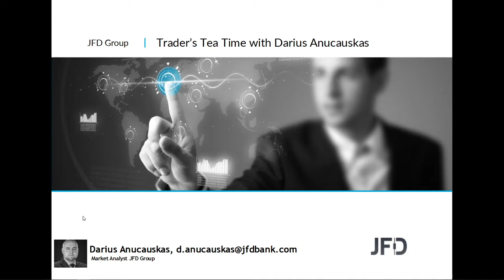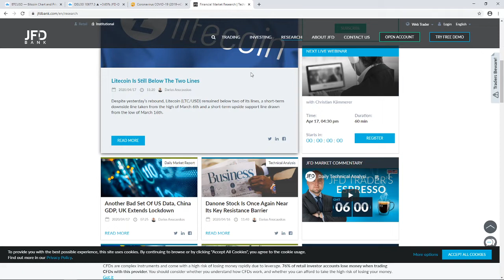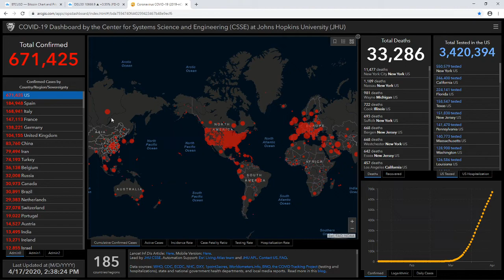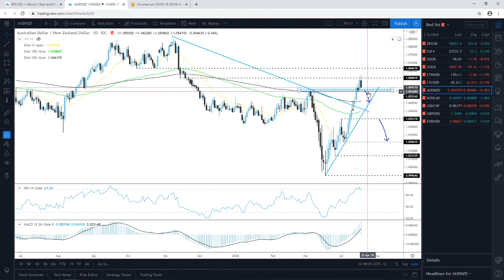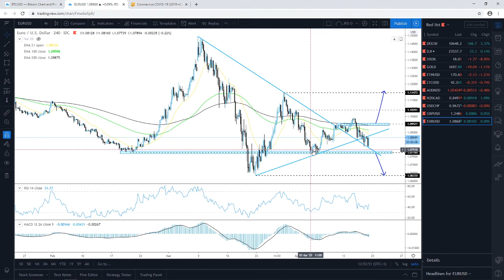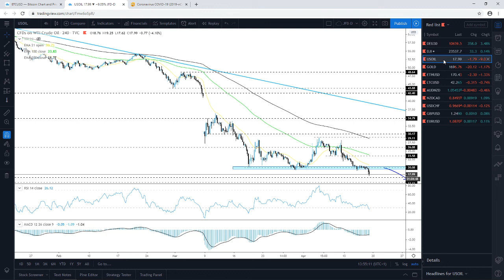Daily Technical Analysis - JFD Trader's Tea Time - 17/04/2020 - Indices, Commodities, Cryptos and FX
Technical analysis of DAX, DJIA, WTI Oil, Gold, Ethereum, Litecoin, AUDNZD, NZDCAD, USDCHF, GBPUSD, EURUSD with Darius Anucauskas.